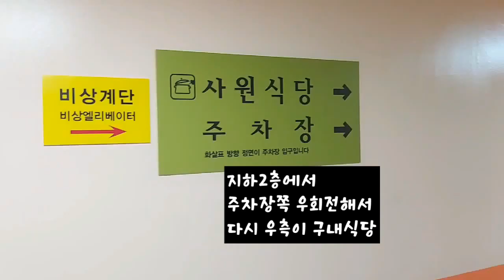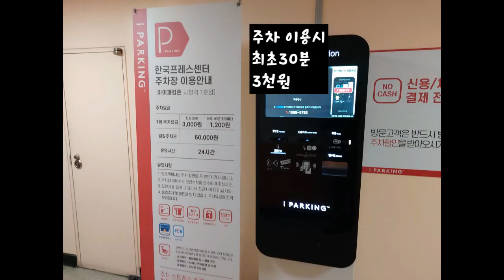시청역 프레스센터 구내식당 외부인도 식사가능해요 토요일은 미운영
한국프레스센터
서울 중구 세종대로 124 태평로1가
1호선 시청역 4번 출구에서53m
운영시간
아침 07:00~08:30
중식 11:00~13:30
저녁 17:00~19:00
토요일 미운영, 외부인 카드 6,500원